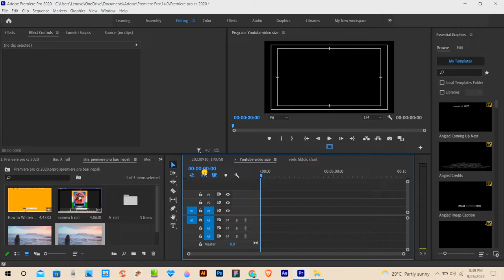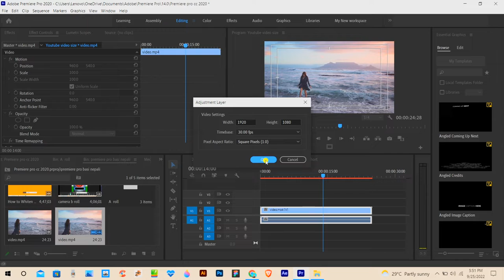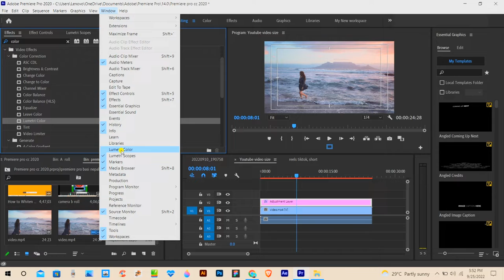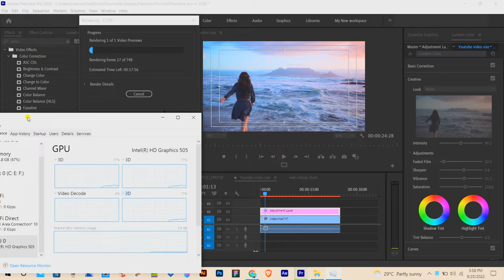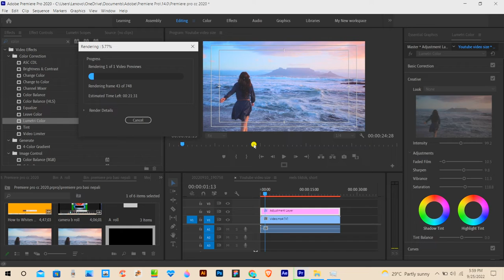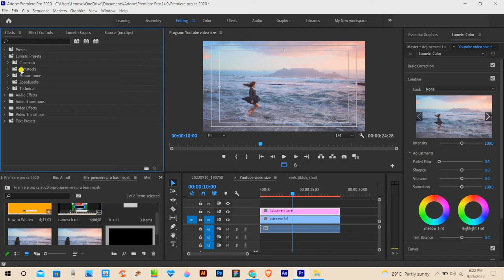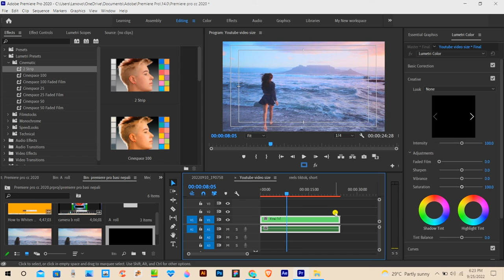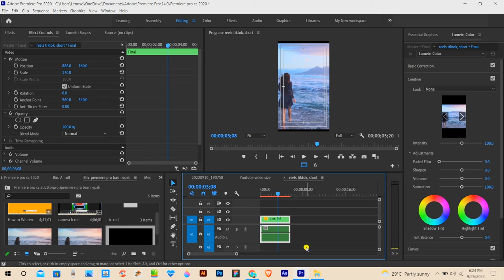🤯Mater in Color Grading in Premiere pro cc 2023 art color grading premiere #2023